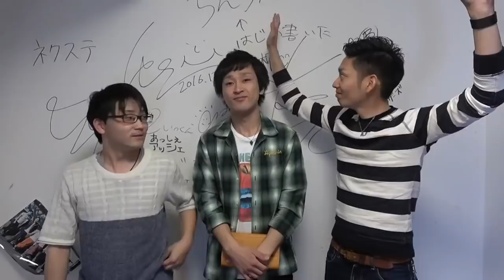【and more】東海オンエアコラボ集１【肝胆相照】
東海オンエアは面白い。それはとても分かる。
うるさいぐらいのワチャワチャ感良いよね。
本も出してるし有名になってきたなぁと思います。
癖になるんですよねメンバーの個性が。
ガンガン笑い取ったり的確なツッコミがあったり。
ンダホほどのインパクトはないかもしれんけども。
ババアって名前に罰ゲームで変えたり、すごいわ。
蓮舫さんって美人だよね。